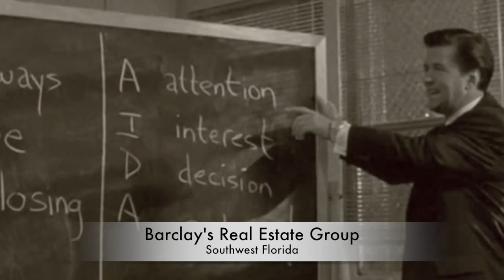Barclay's Real Estate Group "God Realtor"